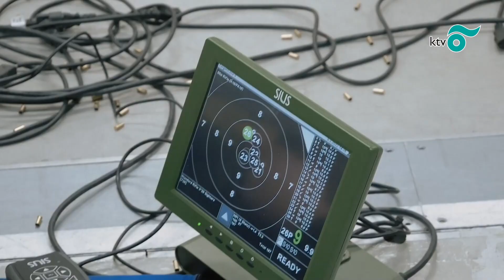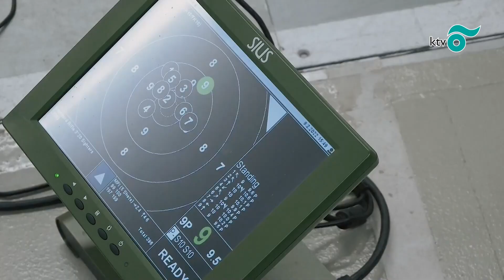Pekler Zalán olimpikont köszöntötte városunk polgármestere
A 2024-es párizsi olimpiai játékokon kiemelkedő teljesítményt nyújtó Pekler Zalán sportlövőt köszöntötte dr. Molnár Attila városunk polgármestere és Horváth Zsolt, az Erődök Városa Sportlövő Egyesület és városunk sportbizottságának elnöke. (Forrás: KTV)